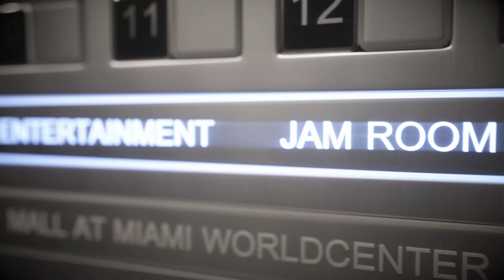Paramount Miami Worldcenter at Night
Paramount Miami Worldcenter is a 58-story, luxury condo development that will sit atop the Mall at Miami Worldcenter in Downtown Miami, Florida.